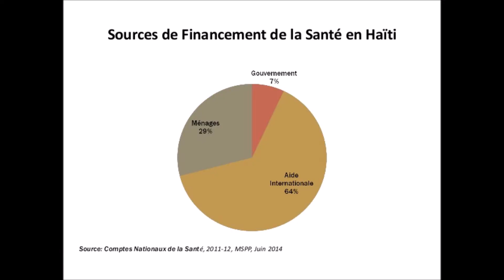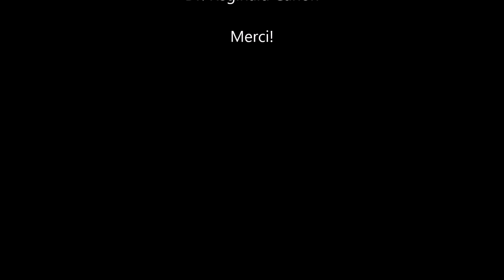Nou Se Moun tankou tout Moun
Eske nou se Moun tankou tout Moun? Nou Se Moun tankou tout Moun men nou pa viv tankou tout moun.